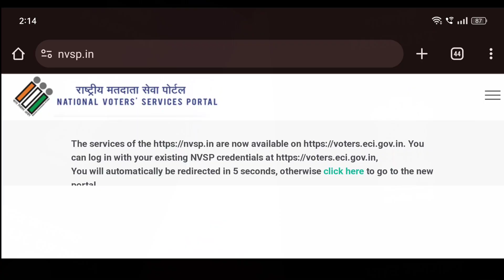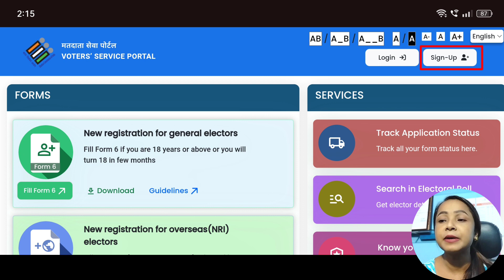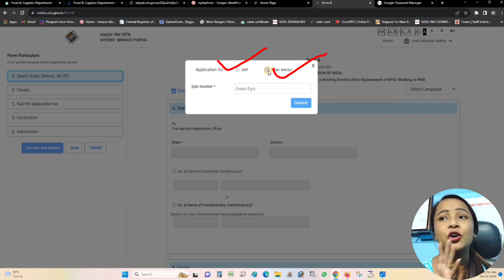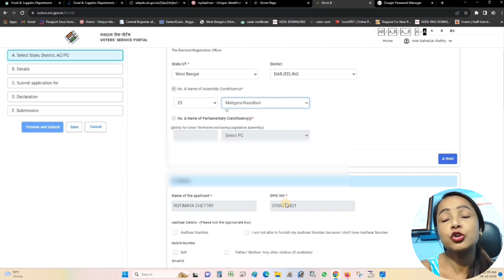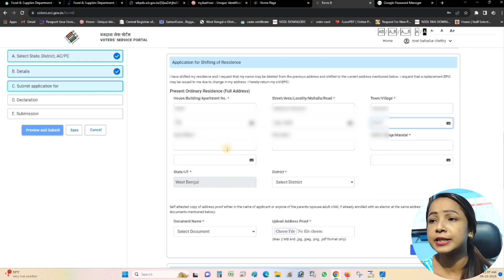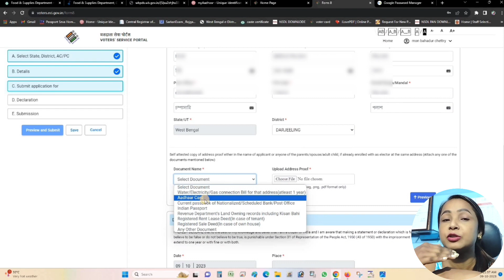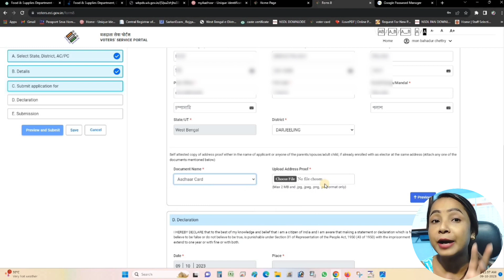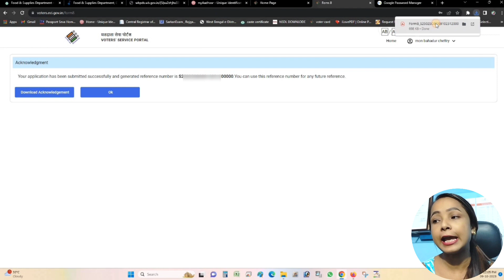How to shift voter card after marriage | 2023 Full Process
Voter ID card transfer | voter card Shifting online | voter ID card transfer after marriage 2023

 Useful Links :-